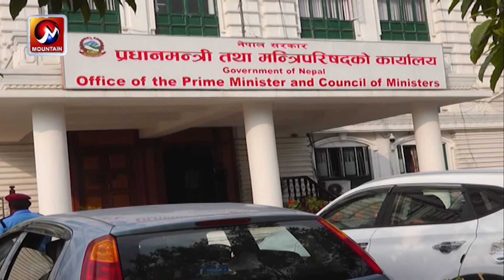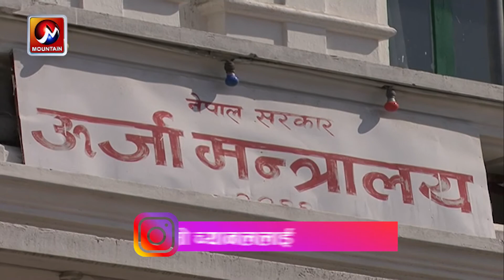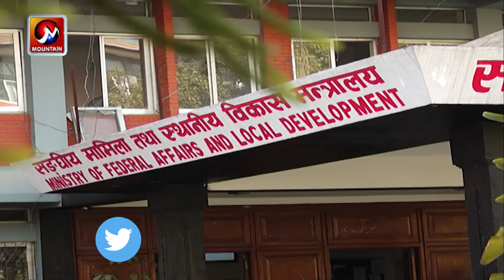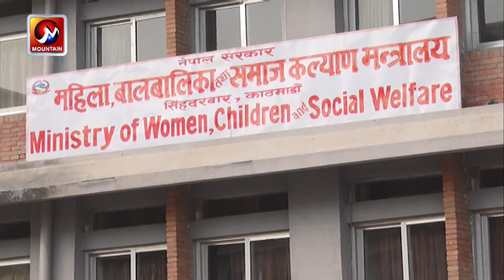सातामा दुई दिन बिदाः खर्च कटौती लगायतका कारण सुझाव कार्यान्वयन उपयुक्त हुने पूर्व प्रशासकको भनाई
संस्कृति, पर्यटन तथा नागरिक उड्डयन मन्त्रालयद्वारा गठित अध्ययन समितिले सरकारी कार्यालयहरुमा हप्तामा दुई दिन सार्वजनिक बिदा दिन उपयुक्त हुने सुझाव दिएको छ  । हप्तामा दुई दिन बिदा दिँदा आन्तरिक पर्यटन प्रवद्र्धन हुने र प्रशासनिक खर्च कटौती गर्न सकिने प्रतिवेदनमा उल्लेख छ ।

Hashed Tags:
Ministry of Culture, Tourism and Civil Aviation